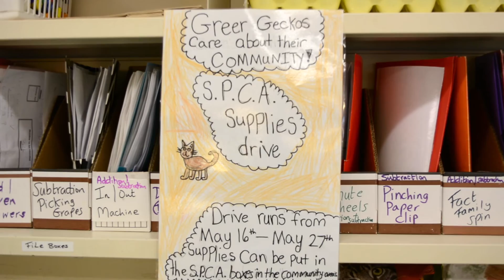Greer Gives Back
Second Graders at Mary C. Greer Elementary School in Charlottesville, Virginia, learn through giving to the Charlottesville-Albemarle SPCA.